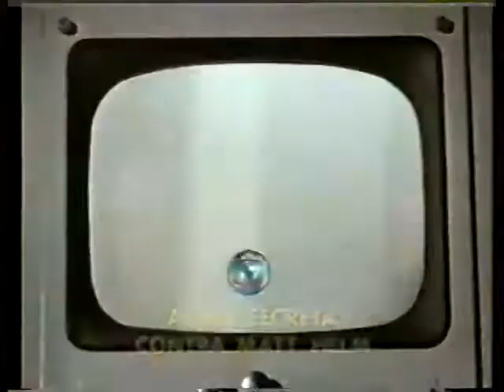Arma Secreta contra Matt Helm 1968 Tvrip Globo Dublagem Clássica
tvrip dublagemclassica filmesdublados O agente especial Matt Helm é acionado para impedir uma catástrofe internacional quando um carregamento de um bilhão de dólares em ouro é sequestrado na Dinamarca por uma quadrilha comandada pelo Conde Contini.